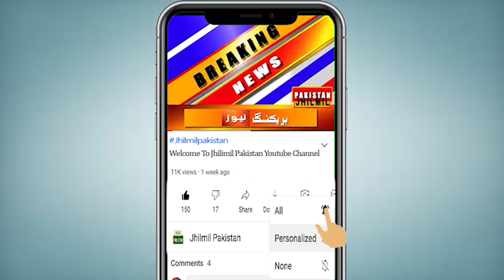Nasla Tower Latest Today Updates | SHAHRAH-E-FAISAL | Supreme Court Orders on Nasla Tower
کراچی میں نسلہ ٹاور گرانے کا عمل تیز، اس وقت نسلہ ٹاور پر کیا ہورہا ہے؟ خصوصی مناظر سامنے آگئے ۔
آپ کو بتاتے چلیں کہ سپریم کورٹ کے حکم پر شارع فیصل پر واقع نسلہ ٹاور کو گرانے کا عمل تیز کر دیا گیا ہے، جس کے خصوصی مناظر آپ اپنی اسکرین پر دیکھ سکتے ہیں۔  نسلہ ٹاور کو گرانے کی وجہ سے شارع فیصل سے شاہراہِ قائدین جانے والا راستہ بند کر دیا گیا ہے۔ مزدوروں کی مدد سے بالائی منزلوں کو مینوئل طریقے سے گرایا جا رہا ہے، ہیوی مشینری کی مدد سے عمارت کی نیچے کی دیواروں کو گرایا جا رہا ہے۔
عمارت کو گرانے کے لیے شہر بھر سے مزید مشینری اور عملہ طلب کر لیا گیا ہے۔ کمشنر کراچی نے کہا ہے کہ نسلہ ٹاور کو اندر سے توڑنے کا کام جاری ہے جبکہ باہر سے توڑنے کا کام آج رات کو شروع کیا جائے گا، سامان پہنچا دیا گیا ہے۔ کمشنر کراچی کا مزید کہنا تھا کہ نسلہ ٹاور کی دسویں منزل توڑ دی گئی ہے جبکہ گیارہویں منزل پر کام ہورہا ہے۔

Jayen Nasla Tower Girayen Dopahar Ko Report Den .. | Chief Justice Barham | Important Decision
CJP Gulzar Ahmed reprimands Karachi commissioner over slow progress of Nasla Tower demolition
Nasla Tower’s pre-demolition work stopped over safety concerns
Nasla Tower Demolishion Live Update
Nasla tower tejori heights aaj hi girane ka hukum
Nasla Tower Fori Gira Do | Anti-Encroachment Operation | Breaking News